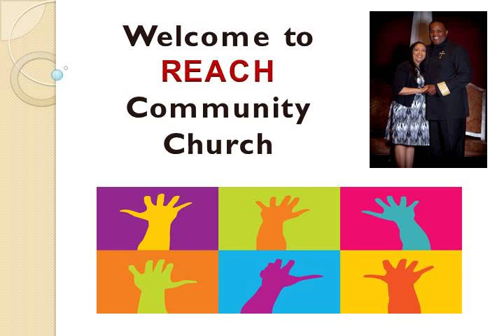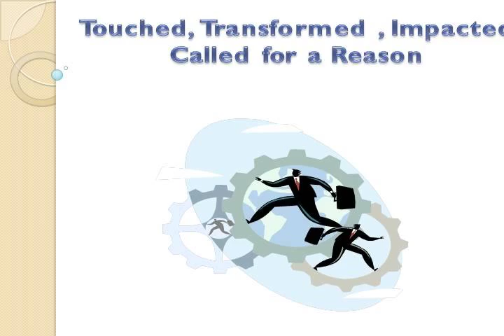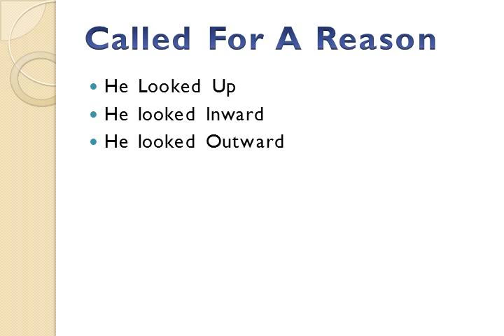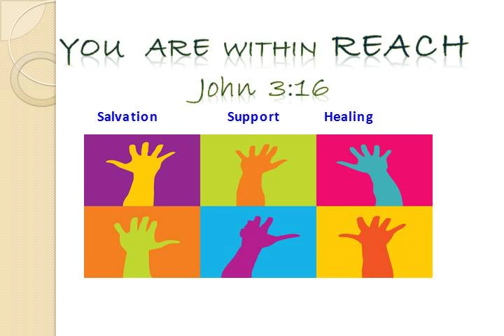Called For A Reason - April 10, 2016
Sr Pastor Tommy Stewart
REACH Community Church (SBC South)

Isaiah 6:1-13

- He Looked Up
- He Looked Inward
- He Looked Outward